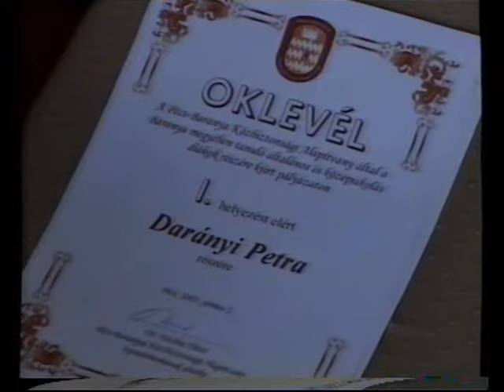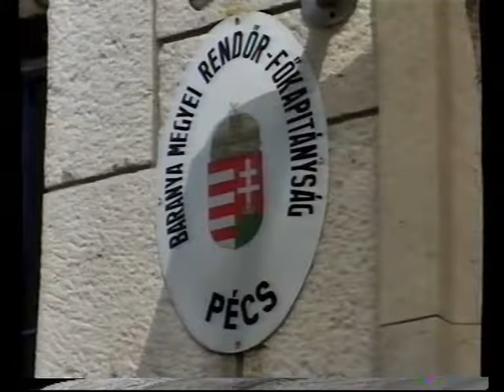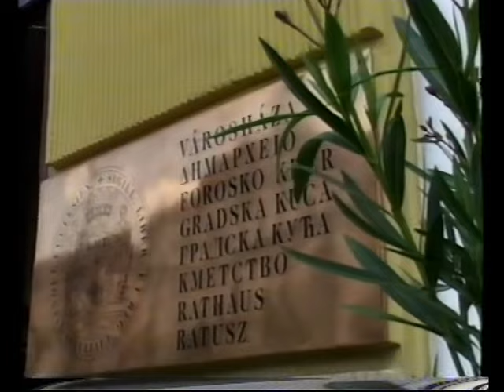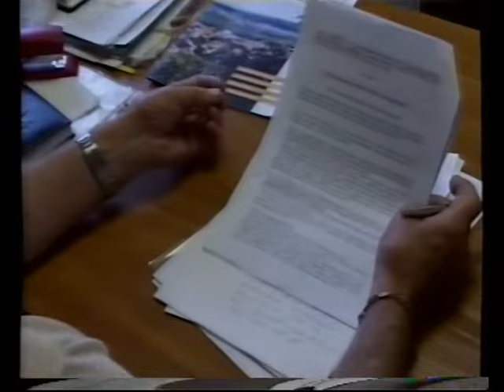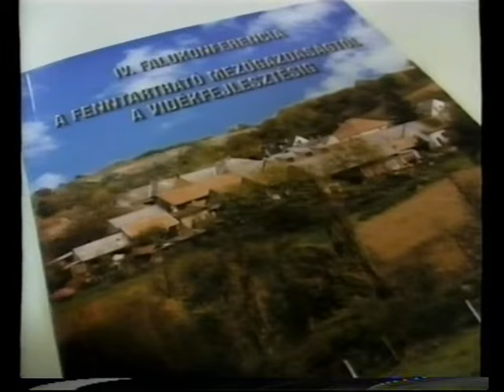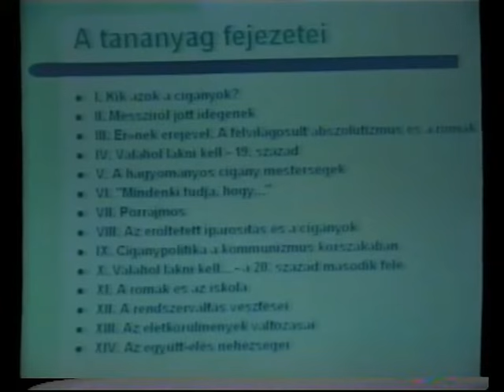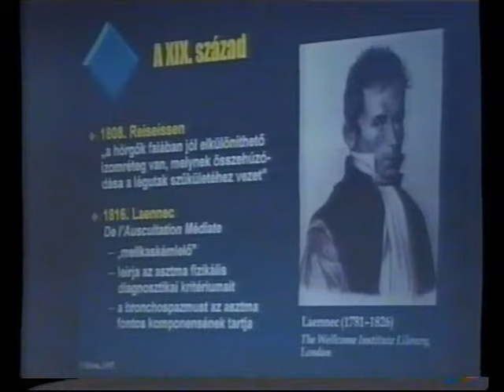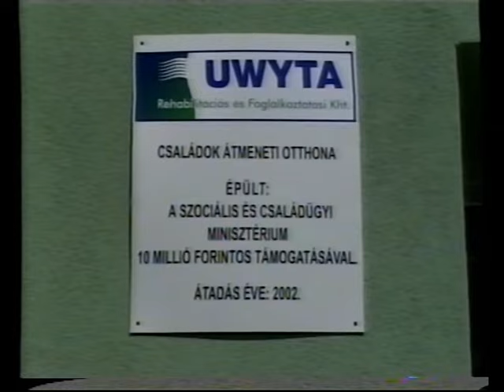PontMa (2003.06.02.) Pécs TV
- A Magyar Élettani Társaság rendszeres vándorgyűlése- háromnapos konferencia- beszélgetés Dr. Szelényi Zoltánnal, a PTE ÁOK egyetemi tanárával (0:48)
- Kihirdették a Pécs-Baranya Közbiztonsági Alapítvány által kiírt pályázat eredményeit- interjú Dr. Nochta Tiborral, a Pécs-Baranya Közbiztonsági Alapítvány kuratóriumi elnökével és Nichter Beatrix-szel (03:12)
- Diszkriminációnak érzik, ezért visszautasítják a felkérést azok a Pécsett működő kisebbségi önkormányzatok, amelyek nem kaptak lehetőséget az önálló bemutatkozásra a köztársasági elnök jövő heti látogatásán- interjú Kablár János kisebbségi tanácsnokkal (06:44)
- A történelmi belvárosban zajló rendezvényekre, a PVV Rt. csak az önkormányzat Kulturális Bizottságának egyetértő állásfoglalásával adhat ki engedélyt- beszélgetés Márfy Miklóssal, a PVV Rt. Vállalkozási Divízió megbízott igazgatójával (09:38)
- A közeljövőben több, a lakásügyeket érintő jogszabály módosítását tervezi a kormány- interjú Nagy Emillel, Jókai Lakásszövetkezet elnökével (12:43)
- Az elmúlt hétvége és a mai nap hírei (16:06)
- Pécsi Nyári Szabadtéri Játékok- elkészült az új nézőtér- interjú Bogó Antallal, a COMPACK BAU Kft. ügyvezetőjével, Vidákovics Antallal, a Pécsi Nyári Szabadtéri Játékok igazgatójával (22:20)